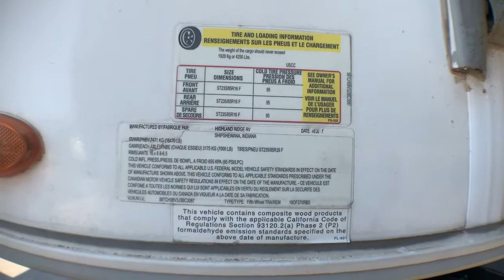2018 HIGHLAND RIDGE OPEN RANGE 370RBS Fort Worth, Dallas, Plano, Frisco, McKinney, TX UFW1572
USED 2018 HIGHLAND RIDGE OPEN RANGE 370RBS available in Fort Worth, Texas at United RV. Servicing the Dallas, Plano, Frisco, McKinney, TX area.
2018 HIGHLAND RIDGE OPEN RANGE 370RBS  - Stock#: UFW1572 - VIN#: 58TCH0BV3J3BC3087

United RV
5100 Airport Freeway

Fiber glass exterior,,5 Slide,,Power awning,,50 Amp service,,Cable/satellite prep,,TV Antenna,,10 gal hot water heater,,16&amp;quot; tires w/ alum wheels,,Leveling system,,3 20 lb propane tanks,,Ladder,,Trailer hitch,,Back up camera,,,,,,